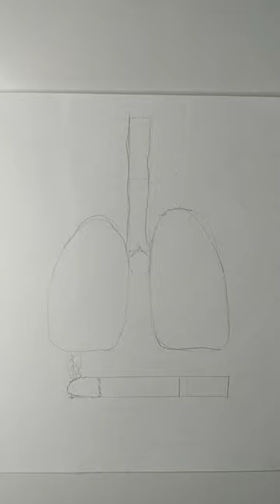World No - Tobacco Day